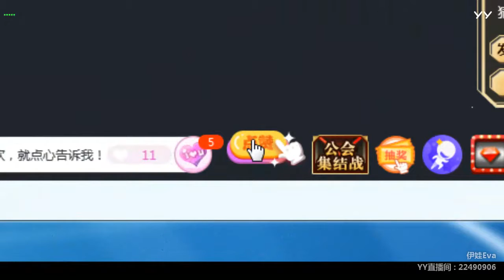【Hot Dance】【KPOP Dance】【Tik Tok app】【Douyin】【抖音】【燃舞蹈】 YY LIVE 伊娃